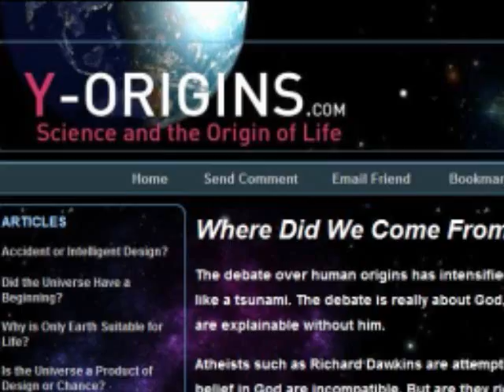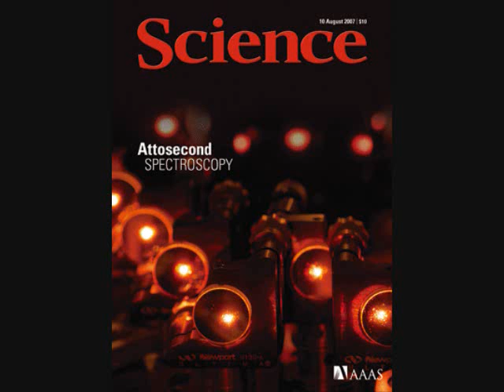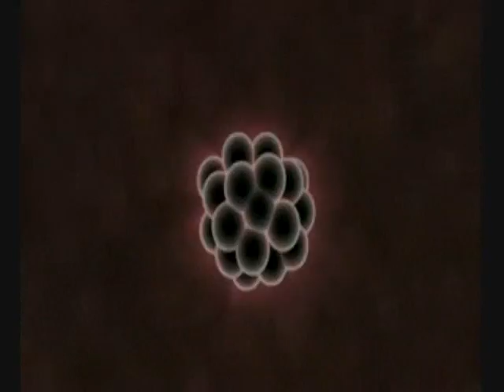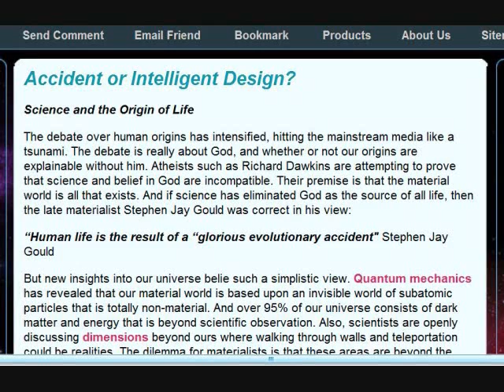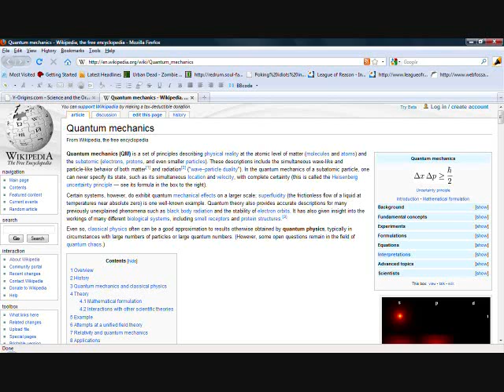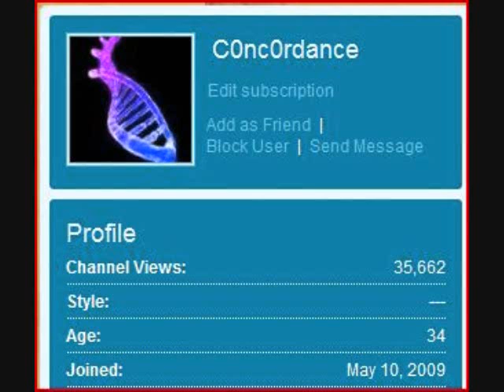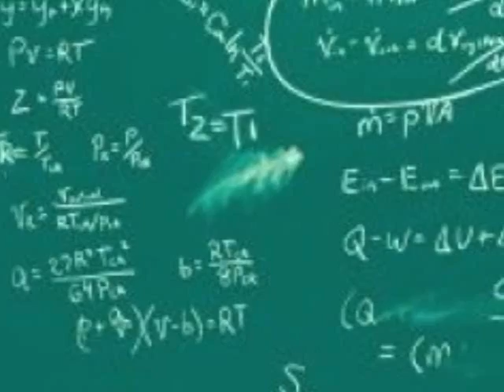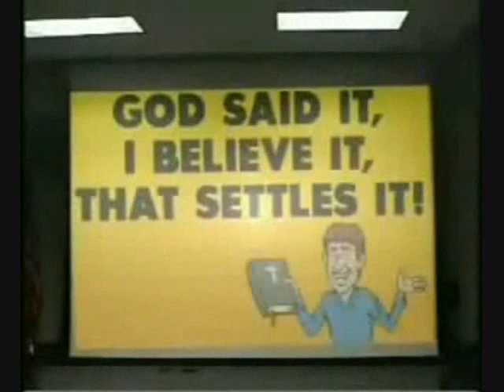Y-Origins Debunked (Part 2a) - Accident or Intellegent Design?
Accident or Intellegent Design?  Here we go; they start out with the classic Creationist false dichotomy.  Marc Surtees would be proud.

"Oh noes!!  The evil materialistic scientists are so arrogantly assuming that the Universe is limited to simplistic non-fantasies!"

The authors of Y-Origins seems to live in a world in which science has historically required Christianity to function.

This is one of the saddest arguments presented by Creationists because they are missing the magnificence that exists all around them.  They believe that by looking at the their surroundings, imposing a supernatural origin (God, magic fairies, what have you,) and then being impressed by the imagined things supposed ability to create our existence makes their view somehow more enlightened then any non-biased investigation.  The opposite is in fact true.  Everything I have ever learned about science has been more exciting and more inviting than any story has ever been, whether it be from the pages of a religious text or an episode of "Star Trek".  Even something as seemingly sterile as Calculus has provided me glimpses into a universe far more incredible than I could ever imagine.

Creationists wave their hands at all of that and instead pretend that the collimated efforts of millions of people over thousands of years is itself, a vague and unsubstantiated fable they call, Evolutionism, or in the case of Y-Origins, Materialism.

This argument is what began the downfall of VenomFangX.  His arrogant assumptions that the existing scientific theories were so simple that an uneducated prick like him could challenge their validitys is part of what motivated him to invite Thunderf00t to a debate.

*Note: I know that I generalized the wide verity of religious beliefs, I needed to do that for brevity.

*Error1: The Y-Origins article stated that our Universe is 95% dark matter AND dark energy.  I mistakenly thought that they had just said that 95% of our universe is dark matter.